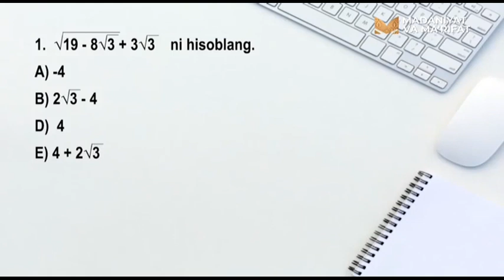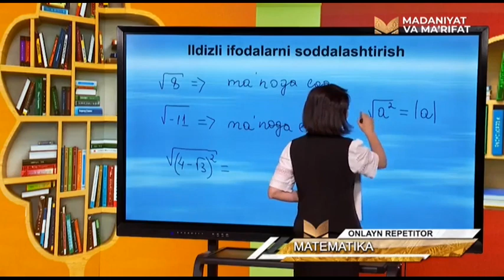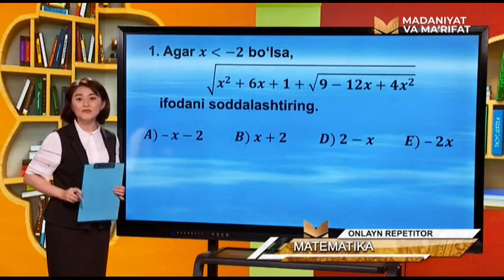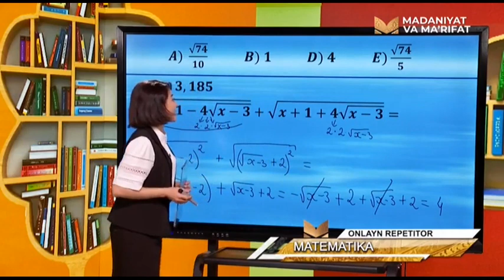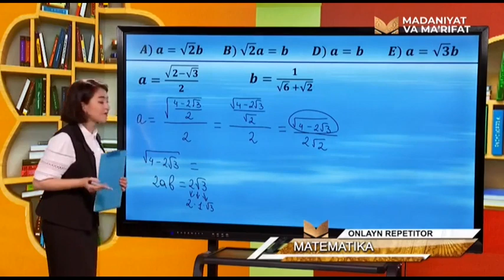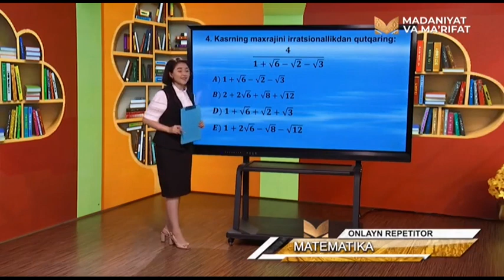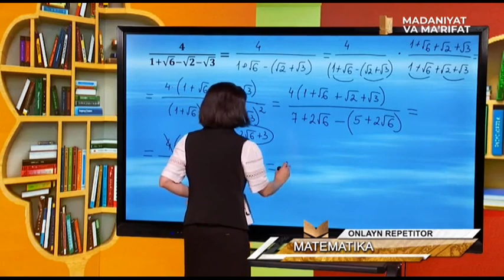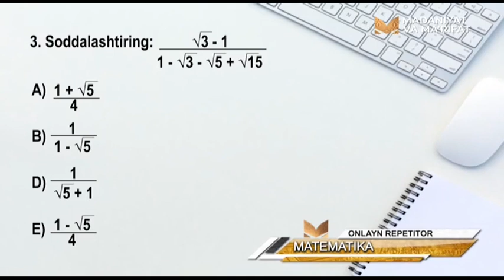«Onlayn repetitor» | Математика фанидан тестлар [16.07.2021]